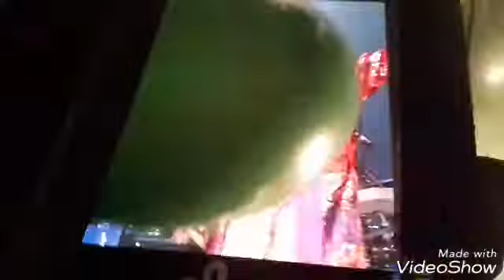thirty second to mars - Rock en Seine 25 août 2018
thirty second to mars - Rock en Seine 25 août 2018 Saint cloud